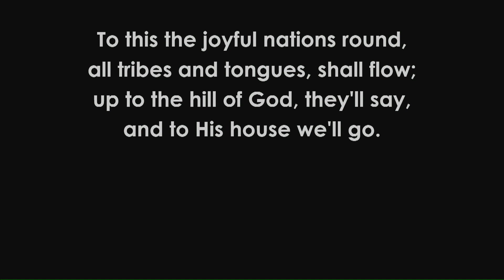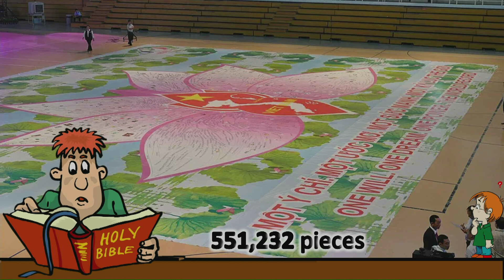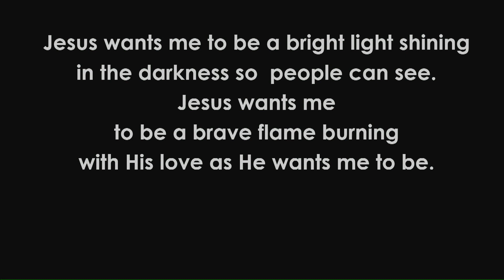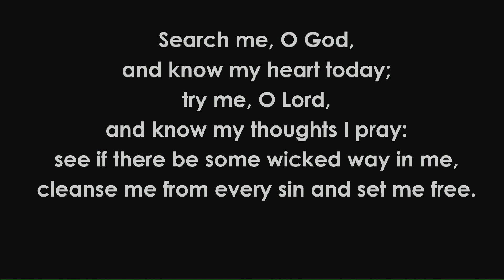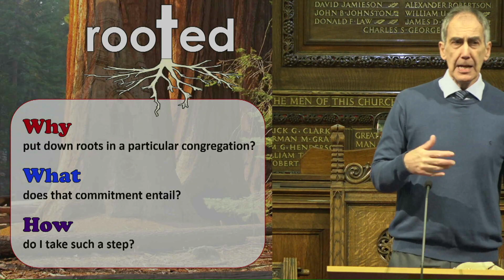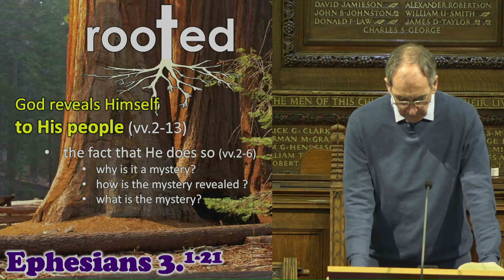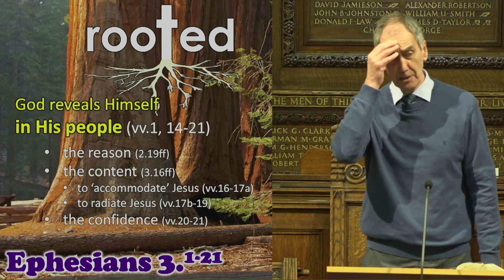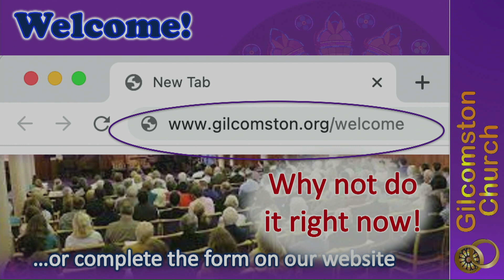Morning Service, Sunday 22 January 2023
Rooted
A Symphony Of Praise
Ephesians 3:1-21